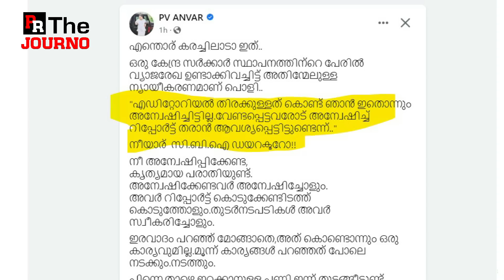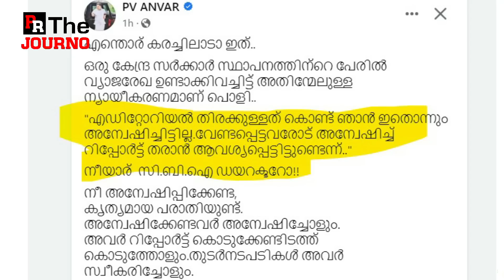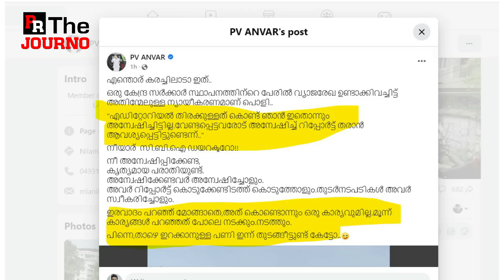അന്‍വറിന്റെ രേഖ നിഷേധിക്കാനാവാതെ വ്യാജനാടന്റെ നിലവിളി..അടുത്ത വെടി പൊട്ടിച്ച് അന്‍വര്‍ | P V Anvar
ആദ്യ തെളിവില്‍ തന്നെ ആസനം കീറി ..🏃🏿🏃🏿🏃🏿
എന്തൊര് കരച്ചിലാടാ. 😭😭😭

വ്യാജനാടന് അന്‍വറടി തുടരുന്നു..
"നീയാര് സിബിഐ ഡയറക്ടറോ...
ഇരവാദം പറഞ്ഞ് മോങ്ങാതെ മറുനാടാ
താഴെയിറക്കാനുള്ള പണിയും ഇന്ന് തുടങ്ങി"

പ്രിയരേ,
നമ്മുടെ ചാനലിൽ കൂടി നല്‍കാന്‍ കഴിയുന്ന വാര്‍ത്തകള്‍ ശ്രദ്ധയില്‍ പെട്ടാല്‍ അറിയിക്കാനും വീഡിയോകളെ കുറിച്ചുള്ള വ്യക്തിപരമായ അഭിപ്രായങ്ങള്‍ പങ്കുവയ്ക്കാനും ഒരു വാട്ട്‌സാപ് ഗ്രൂപ് തയ്യാറാക്കിയിട്ടുണ്ട്..താല്‍പര്യമുള്ളവര്‍ക്ക് ഇതോടൊപ്പമുള്ള ലിങ്ക് വഴി  ഗ്രൂപ്പില്‍ ചേരാം..